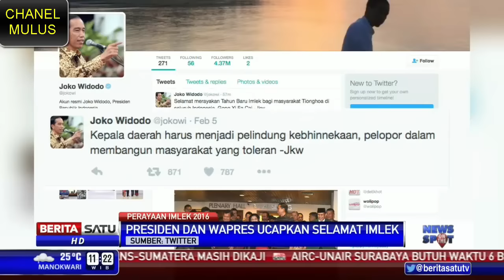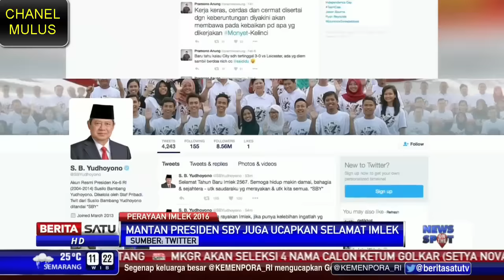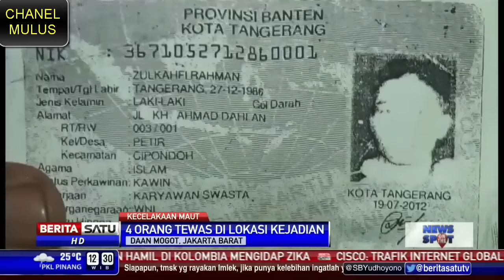PILGUB DKI 2017, Sejumlah Tokoh Nasional Tantang Ahok - VIDEO BERITA TERKINI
Jokowi,Ahok,Terpopuler,Trending Topic,Hot News,Terkini,Reshuffle,Korupsi,Olahraga,Ekonomi,Artis,Kriminal,Politik,Terlucu,Teraneh,Terheboh,Perkosa,hari ini,presiden